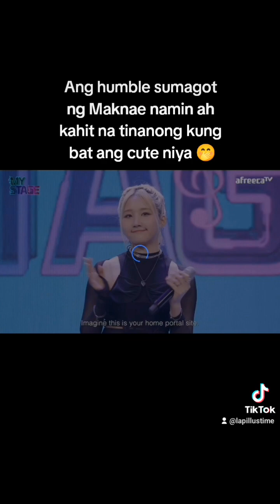Lapillus Q&A - My Stage AfreecaTv